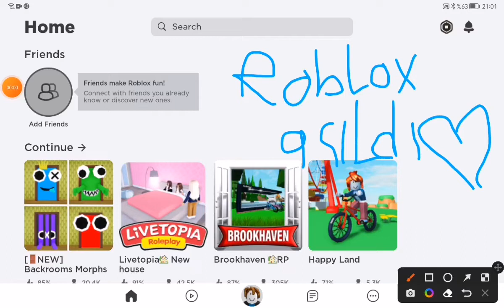Resimoblox açıldı şifremi söylemem izleyin adım bombomkana